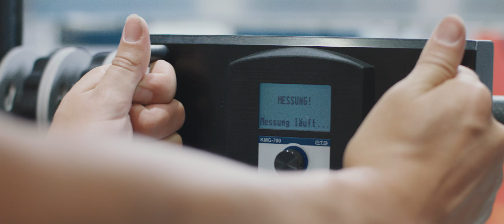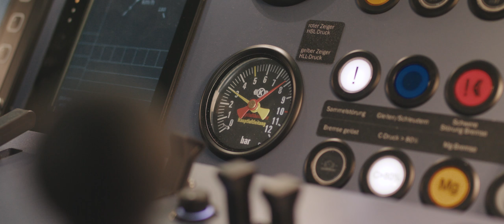Inbetriebnahme der BE Triebwagen